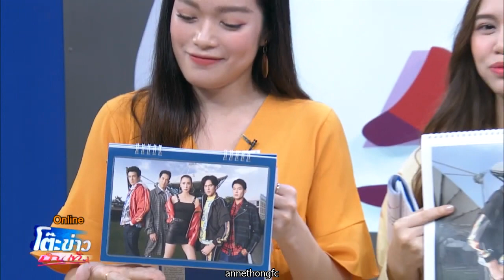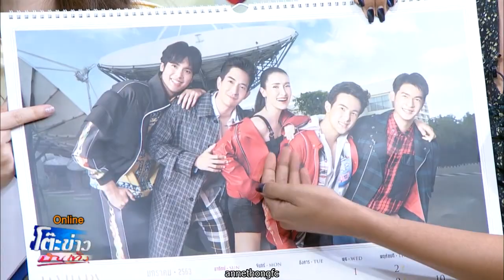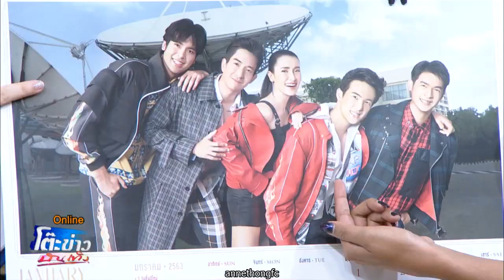ปฏิทินดารา ช่อง3 ปี 2563 : แอน ทองประสม-เจมส์ มาร์-บอม-เพื่อน-หลุยส์ @ โต๊ะข่าวบันเทิง 14Oct19